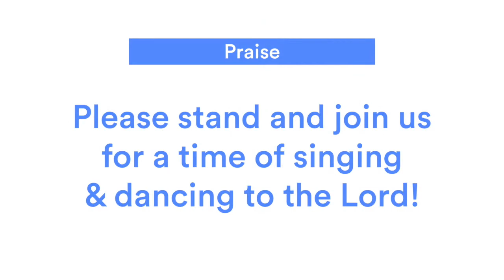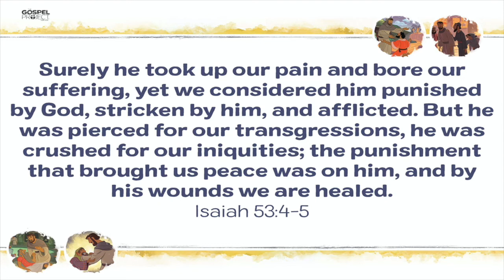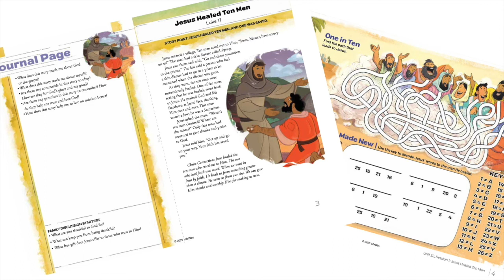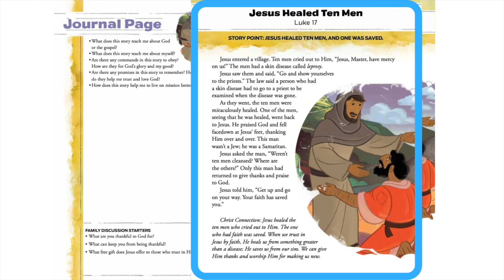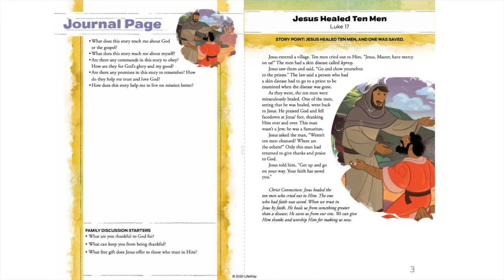Christ Central Kids Sunday Worship - June 7, 2020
for printable Activities pages & more!

“Absolutely Nothin” words and music by Jana Alayra

"Show Me Your Ways" words and music by Jana Alayra